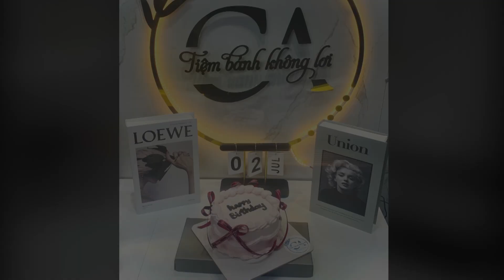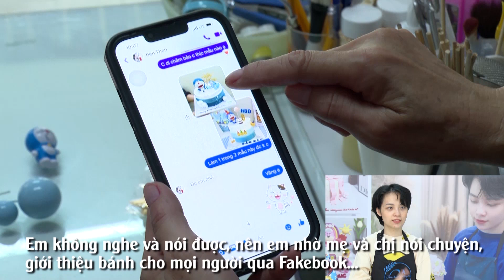Tiệm bánh không lời và hành trình của cô gái khiếm thính | THLC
Laocaitv.vn - Tiệm bánh nằm trên một con phố nhỏ, tại thành phố Lào Cai có cái tên rất đặc biệt “Tiệm bánh không lời”, đây là thành quả của cô gái 20 tuổi Võ Châm Anh. Vượt qua mặc cảm, tự ti khi không thể nghe và nói, Châm Anh luôn nỗ lực học tập, khởi nghiệp bằng nghề làm bánh với ước mơ sau này có thể giúp đỡ những người cùng cảnh ngộ.
Đài Phát thanh - Truyền hình Lào Cai